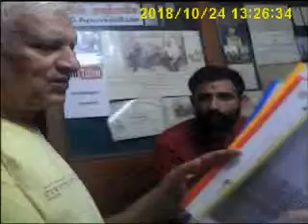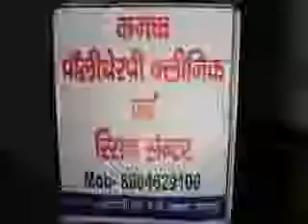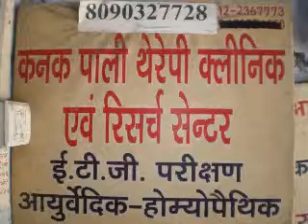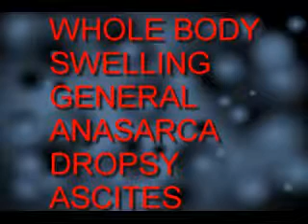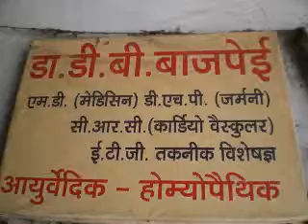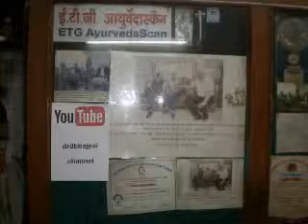रिसर्च केंद्र में मरीज की ई०टी०जी०आयुर्वेदास्कैन रिपोर्ट व्याख्या डा० डी०बी० बाजपेयी